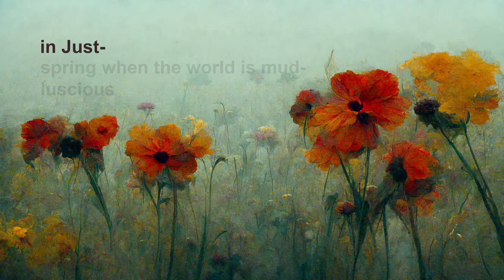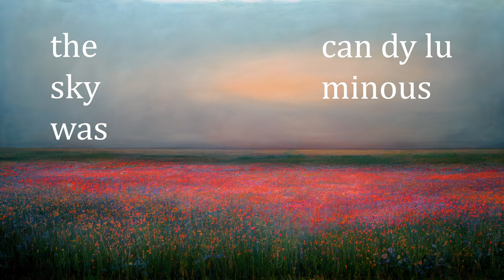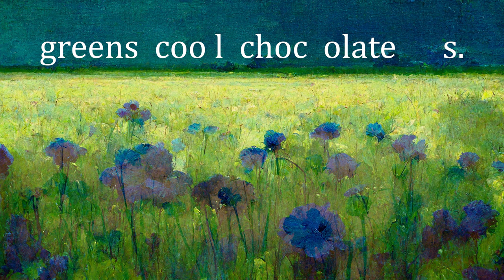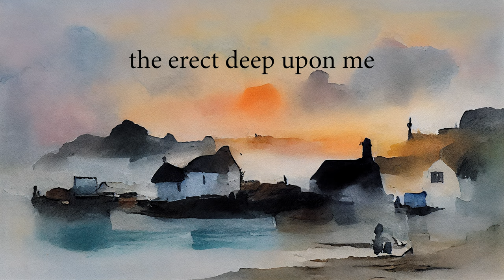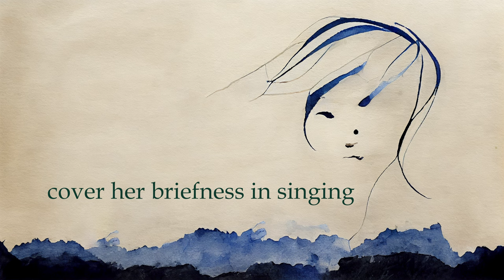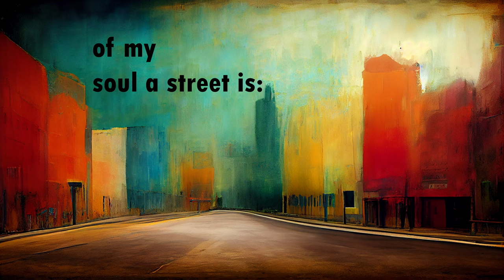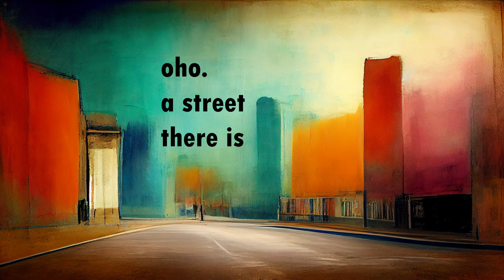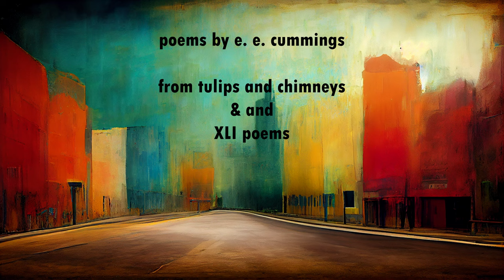Songs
The American poet E. E. Cummings’ work began to enter the public domain in 2019, which then allowed other artists to make use of his poetry in derivative works across a range of media. Taking advantage of this, Songs chooses five short poems from his first three volumes: Tulips and Chimneys, & and XLI Poems as the basis for extension into the realm of the moving image.

The translation poses a number of challenges, namely finding ways to preserve the lyrical flow of Cummings’ language as it might be read or spoken, whilst preserving his idiosyncratic use of syntax, line breaks and punctuation. The second challenge is finding appropriate ways to illustrate Cummings’ word images without over defining or misconstruing their meanings or intents. These five works make no claims to have solved these problems. Rather, they attempt to preserve the spirit of the original works via complementary sounds, music and imagery, reinventing and reimagining them in the process.

All the images were generated using Midjourney, and the soundtracks comprise of public domain music selected from the Free Music Archive.